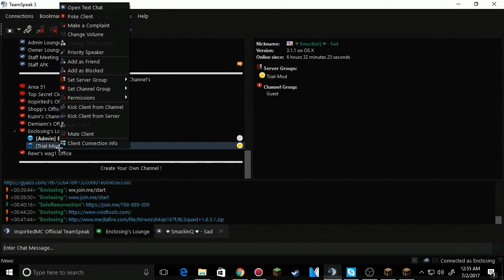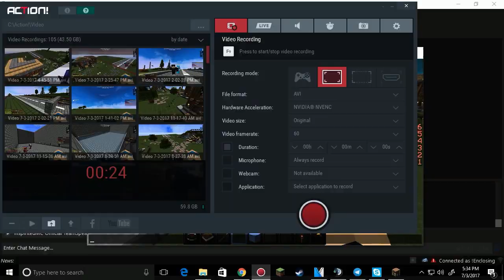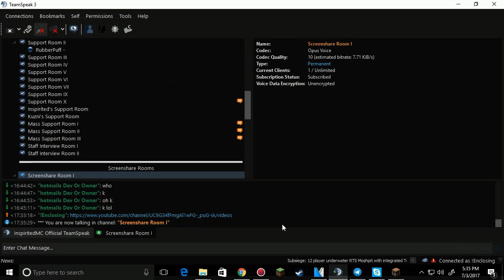Inspiredcraft Admin Series #3 | PLAYERS GRIEFING ROADS / BASES!!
IP: mc.inspiredcraft.us